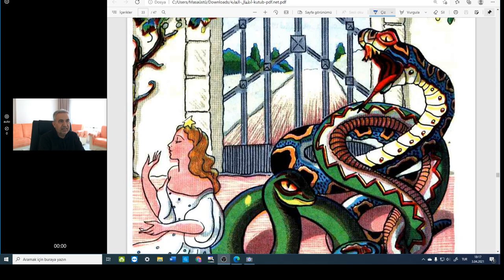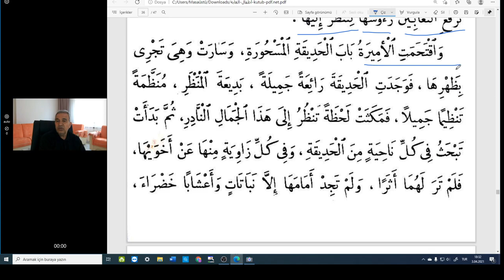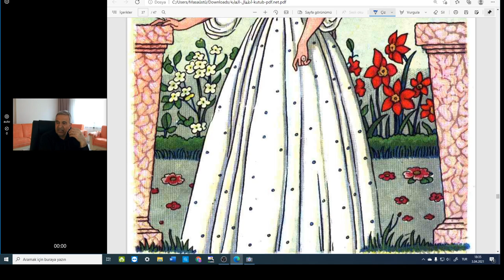Arapça Masal okuma atölyesi هيا نتعلم العربية مغا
اطفال الغابة   Ormanın çocukları